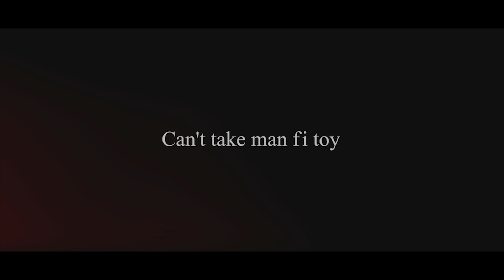Omen44 feat. Daddie Notch - "Can't take man fi toy"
"Building A Nation" EP
Straight from the Dungeons of Mecca NY comes a collabo EP from Omen44 this time he linked up with the NY's undergrounds best
Skanks(Bankai Fam)
Gstats(Bankai Fam)
Daddie Notch(Bankai Fam)
Ida Divine
Sav Killz